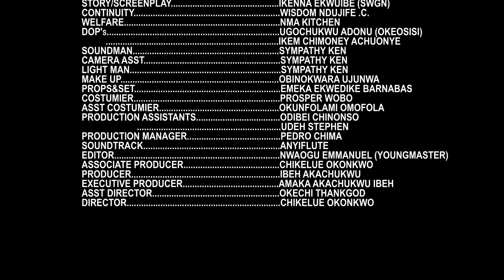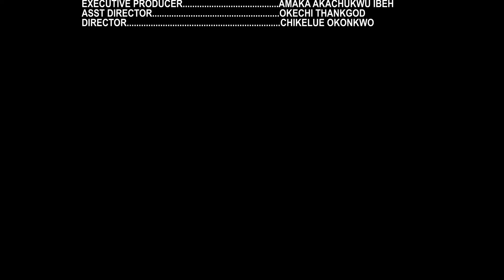One Night In The Palace Complete Season 5&6- 2024 Latest Nigerian Nollywood Movie